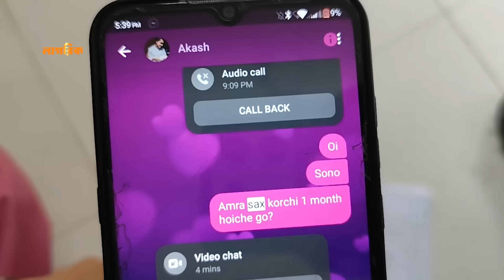ঘনিষ্ঠ সম্পর্কের পর বিয়ে করতে তালবাহানা, প্রেমিকের বাড়িতে অনশনে পূর্ণিমা | Nagorik TV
NAGORIK TV
Address: Kha-53, Nikunja-2, Dhaka-1229